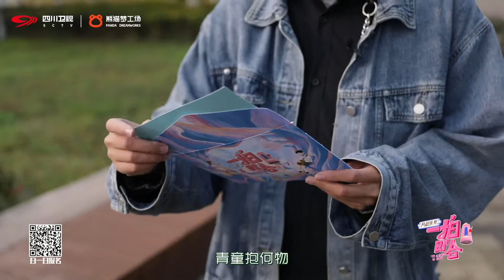【完整版】EP10 | 好有心~男嘉宾为心动女生亲手制作绒花簪 |《心动一拍即合》202204011